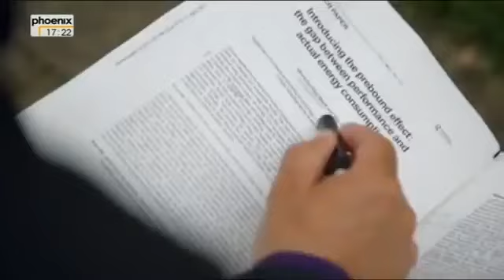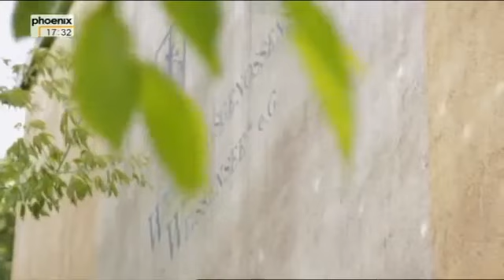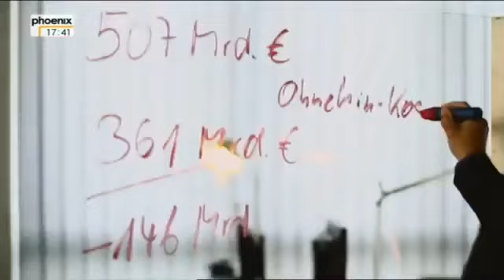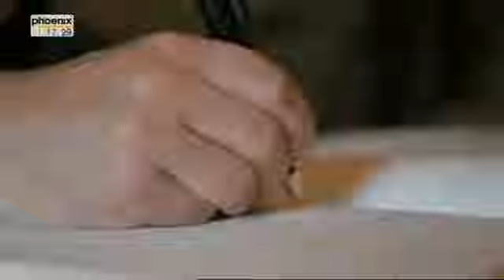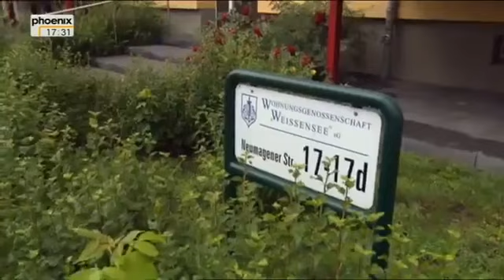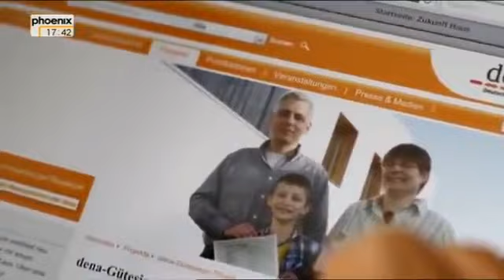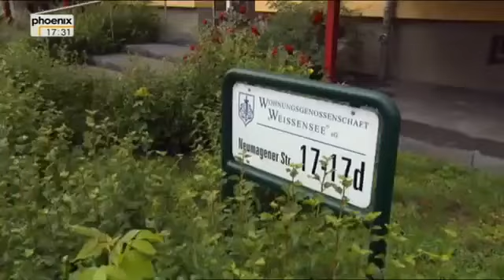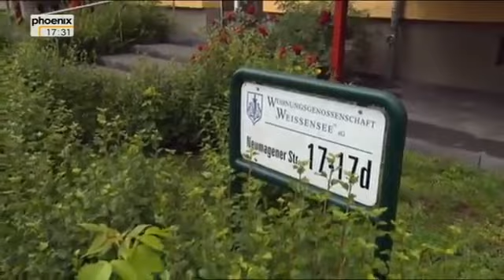Dämmwahn oder Klimarettung! Vom Sinn und Unsinn der energetischen Sanierung Doku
Mythos Neuschwabenland - Das letzte Geheimnis des 3 Reiches | UFO Doku *DOKU* Spiegel TV Magazin - Ausschreitungen in der Silvesternacht Mʏsᴛᴇʀʏ X - Dɪᴇ Wᴇʟᴛ ᴅᴇs Üʙᴇʀɴᴀ.

Die Bauwirtschaft boomt, auch weil viele auf energetische Sanierung setzen. Doch bei jahrzehntealten Häusern lohnt sich das längst nicht immer. Draußen Styropor, drinnen Schimmel? Bis 2050.

Der billige Dämmstoff Polystyrol ist Deutschlands vermeintliche Wunderwaffe bei der Wärmedämmung. Wie sinnvoll ist es, Häuser mit aus Erdöl hergestelltem Plastik zu bekleben? Vor vier.